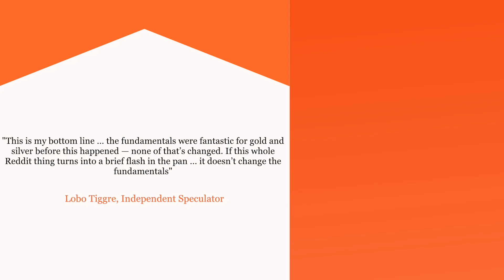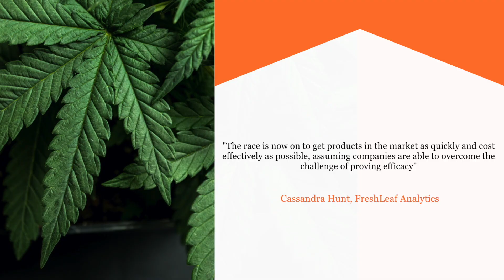Top Stories This Week: Silver Goes Mainstream, What's Next for the Price?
This video was filmed on February 4, 2021.

All eyes were on silver again this week. The white metal has been in the spotlight since last week, after members of the Reddit forum WallStreetBets began looking for short squeeze opportunities beyond GameStop.

But it didn't take long for the situation to change. WallStreetBets users have now distanced themselves from silver, saying it was a distraction from GameStop. Experts David Morgan and Chris Marcus weigh in on what could be next.

0:00​​ PRECIOUS METALS
2:06​ CANNABIS